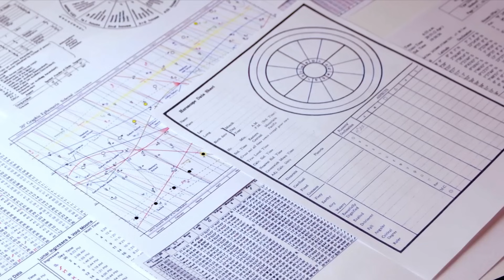সিংহ রাশির প্রেম ও বিবাহিত জীবন । কেমন হয় প্রেম? কেমন হয় বিবাহিত জীবন? Leo Love and Marriage ।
আপনি যদি আপনার জন্ম ছক বিচার করাতে চান যোগাযোগ করতে পারেন এই নাম্বারটিতে:

এই ভিডিওতে সিংহ রাশির জাতক জাতিকাদের বিবাহিত জীবন সম্পর্কে আলোচনা করা হয়েছে ।মূলত কোন বয়সে এদের বিবাহ হয় ?  বিবাহের ক্ষেত্রে এরা কোন বিষয়টি স্মরণ রাখে ? বিবাহিত জীবন কেমন প্রকৃতির হতে পারে ? এদের মনের মানুষ কেমন প্রকৃতির হয় ? পার্টনারের সাথে এদের পরিবারের সম্পর্ক কেমন হয়? প্রেমজ জীবন কেমন? এছাড়াও অনেক কিছু ।